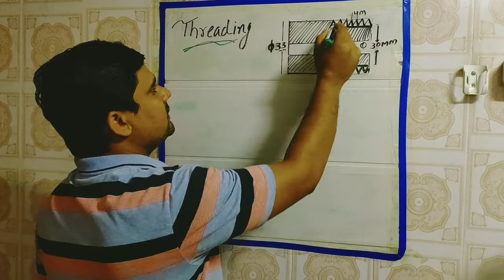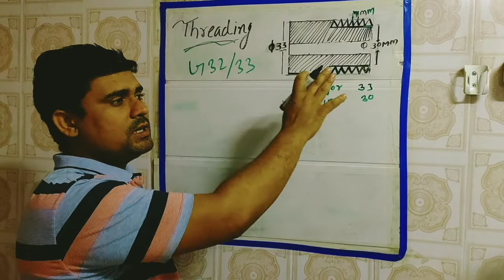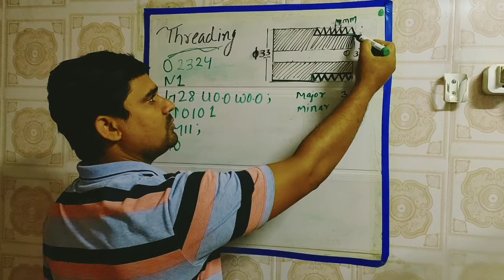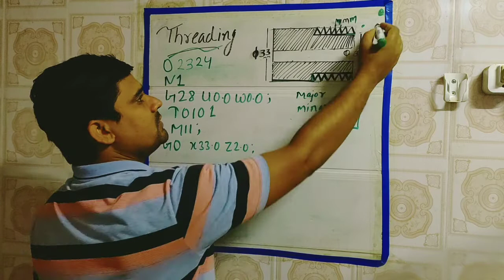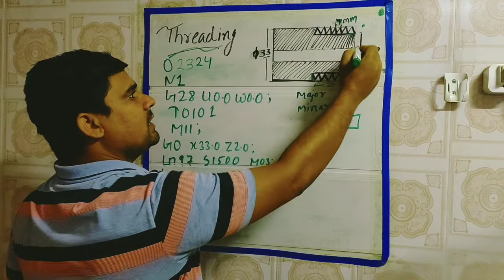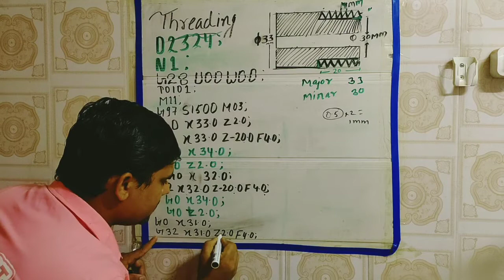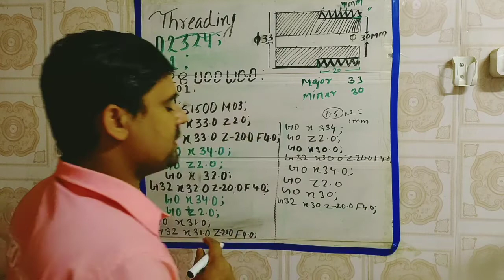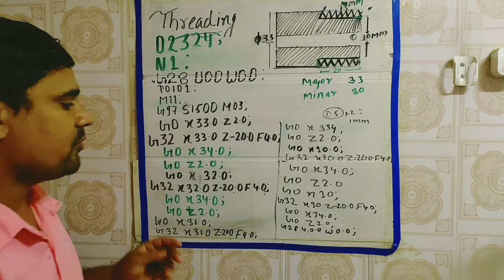CNC threading programming with CNC besic knowledge by technical classes.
Advantage and disadvantages of cnc machine
CNC programming kisko sikhna chahiye
देश की गंभीर समस्या
ko
kaise
dur
kare.
training for CNC turning
skill developement
udhyami yojana.
CNC machine introduction.
computer numerical control
what is mean by auto cad?
computer aided design.
how to learn CNC programming by gopal Singh ?
edit program by santosh yadav
CNC machine alarm
size control in CNC machine
CNC machine maintance
which type hydrolic oil and grease use in CNC machine
is servo stabilizer required for CNC machine?
sallery of CNC programmer
CNC operator
CNC supervisor
CNC in charge
CNC forman
CNC helper
CNC advantage
CNC disadvantage
CNC type
kis company ka CNC machine khride?
cnc threading programming.